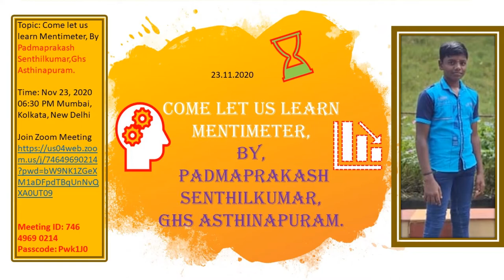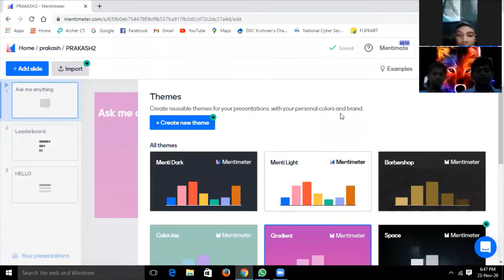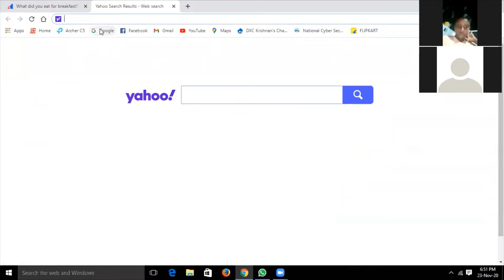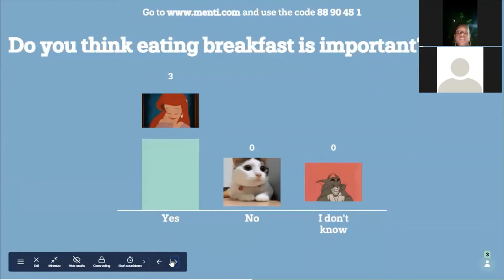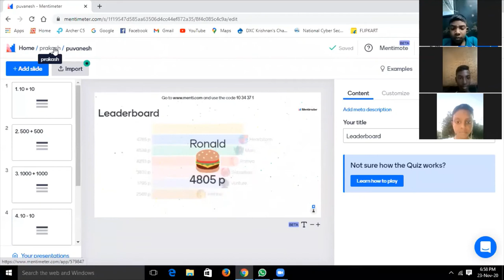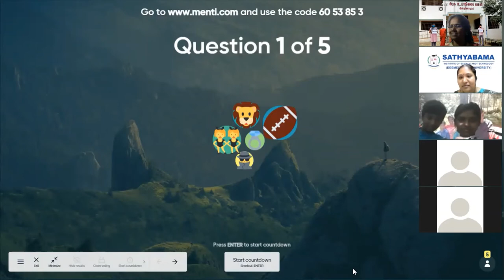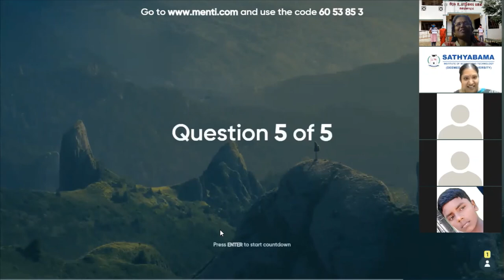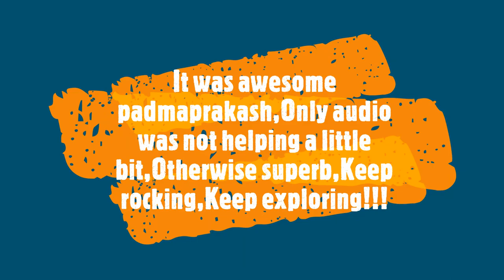How to create mentimeter presentation, By Padmaprakash Senthilkumar,Ghs Asthinapuram